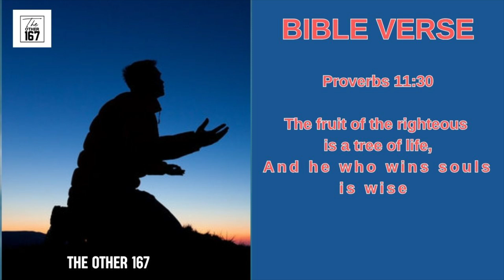Being Wise | Dr.John Paul | The Other 167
Day 1397
October 28, 2024
Monday

Title :-  Being Wise

Bible Verse

Proverbs 11:30
The fruit of the righteous is a tree of life,

Bible Reading:
Proverbs 11

👉 We should be wise by doing the work of winning the souls
👉 We should not be ashamed of proclaiming the gospel message
👉 Holy Spirit gives us the power to witness

Let's tune in to  Dr/ Pastor John Paul  - Consultant in Oral Medicine (Specialist in Oral Diseases/ Oral Cancer Awareness/ Detection & Rehabilitation - Bombay to learn more about  Being Wise

Check us out on Twitter :-

Godspeed!!

website for graphic elements: mixkit.co
graphic artist: NA